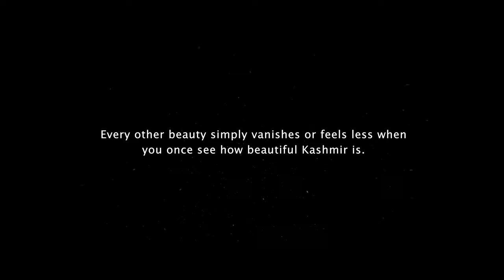Kashmir Trip - Pahalgam in 4K | Baisaran, Betaab Valley, AvantiSwamy Temple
Pahalgam is called The Valley of the Shepherds, and rightly so!! The captivating landscapes, deodar trees, and pine trees in combination with a smooth blanket of snow will enchant you. The pony ride to Baisaran will be cherished by me for a lifetime. Enjoy this video in 4k quality!

Trip Details -